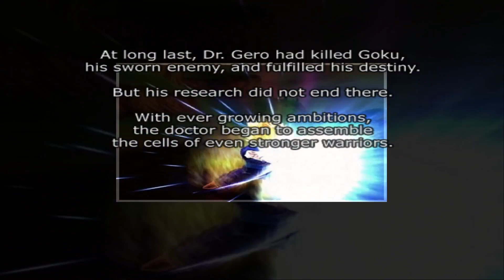Dragon Ball Z: Budokai Tenkaichi, Z Battle Gate, The True Ultimate Android Part III